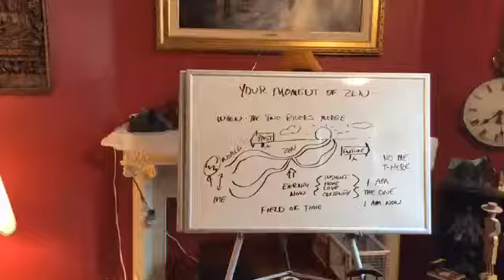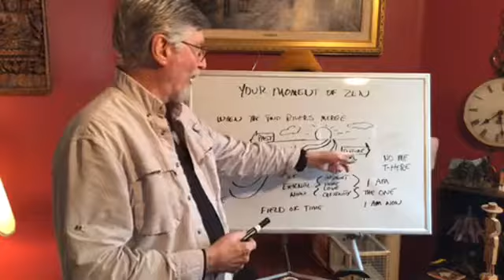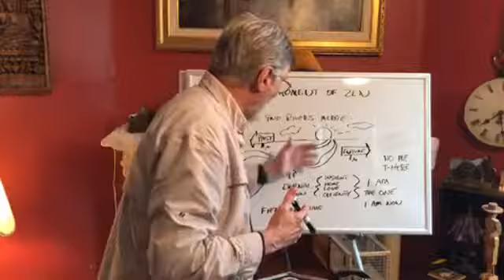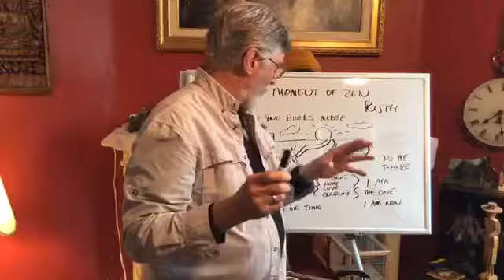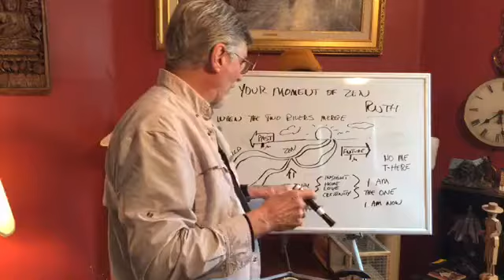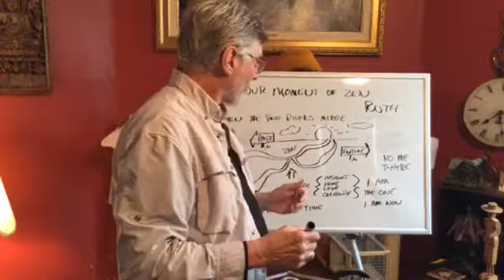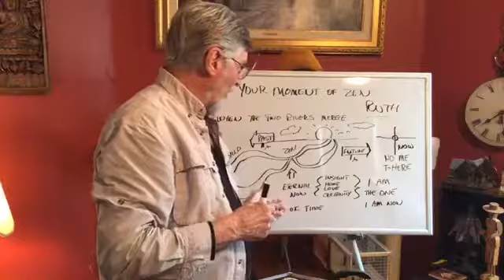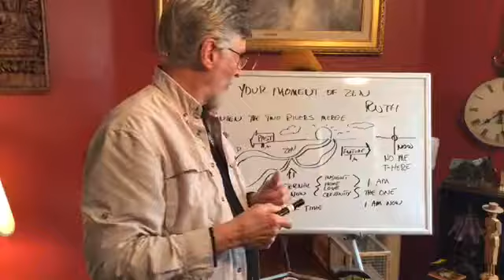Your Moment of Zen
A Zen moment (as I describe it) is a sink hole moment were you feel no boundaries. No longer are you the inside of a circle with a circumference and the Other on the other side pushing back on you, irritating you, annoying you. When you have no boundaries you have no annoyance with the world. You don't mind what the world does. There is no rub with the world. And when there is no rub with the world, there is no sense of ME against the world.